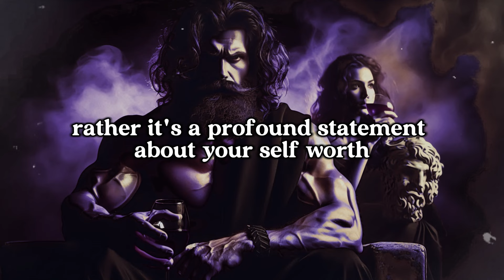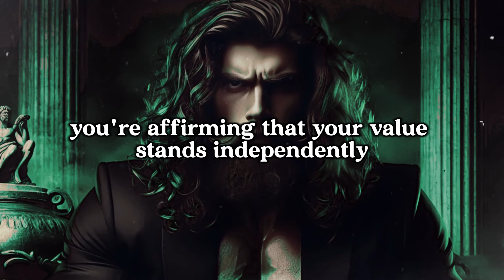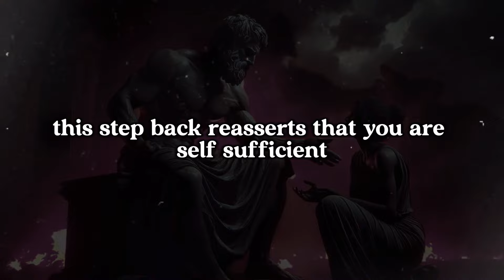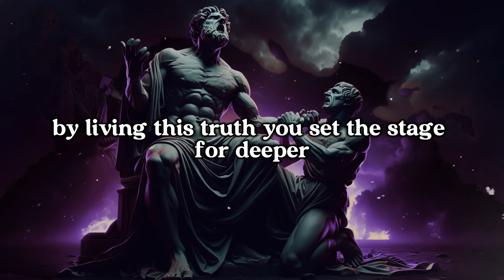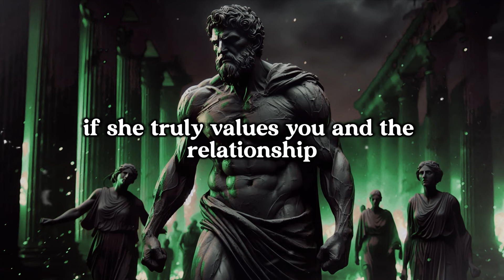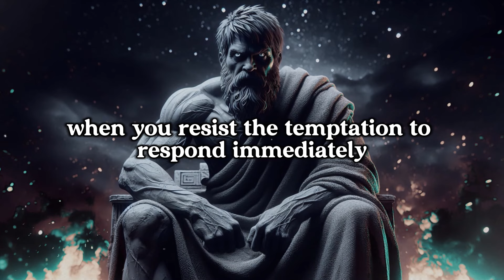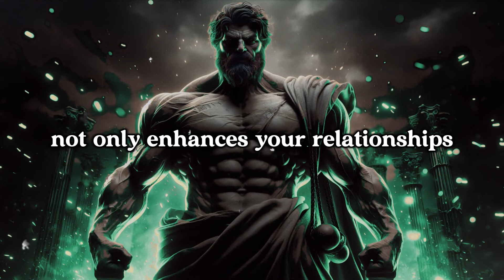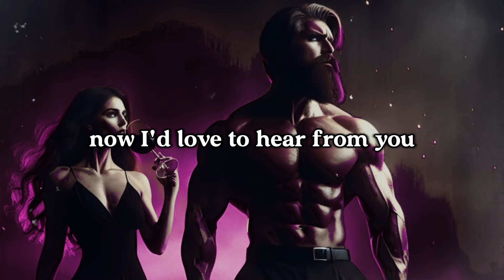When You Just Simply Ignore A Woman... This Happens! | Stoicism (Must Watch)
🔴When You Just Simply Ignore A Woman... This Happens! | Stoicism🔴

In this video, we delve into the significant role of intentional silence in relationships, particularly when it comes to the choice of ignoring a woman. This isn't about manipulation or mind games; rather, it's about using silence and space to promote personal growth, self-respect, and a deeper connection. Rooted in Stoic philosophy, this approach highlights the importance of emotional self-control and the discernment of when to engage or withdraw.

We explore how silence can serve as a potent means for reflection, challenge expectations, and alter power dynamics, enabling both individuals to rediscover their worth and strength. By purposefully creating distance, you can enhance your presence, foster emotional independence, and strengthen bonds through quiet confidence rather than words. The video also examines how this practice influences a woman's perception of your value, potentially increasing her desire for you and prompting her to seek validation.

Additionally, we discuss the advantages of reinforcing your independence, setting personal boundaries, and gaining clarity on her true intentions, which often become more apparent in your absence. We stress the significance of patience, self-discipline, and maintaining dignity, all of which resonate with Stoic principles that advocate for self-mastery over the pursuit of external approval.

By the conclusion of this video, you'll gain practical strategies and a Stoic perspective to handle moments of silence with poise and strength, recognizing that sometimes, the most impactful communication comes from the wisdom found in silence.

🎯 Key Moments
00:00 - DON'T SKIP !!
02:20 - The Power of Silence
03:51 - She Starts Questioning Your Value
05:04 - You Gain Emotional Control
06:13 - Her Desire for You Increases
07:13 - She May Seek Validation
08:21 - You Reinforce Your Independence
12:22 - She Begins to Respect Your Boundaries
16:19 - It Reveals Her True Intentions
19:58 - You Build Patience and Self-Discipline
23:45 - Elevating Your Dignity and Value
27:33 - Conclusion

🌟MUST WATCH - WOMEN ALWAYS RETURN TO YOU💪If You Act Like This👉 (Be A High Value Man!) | Stoicism